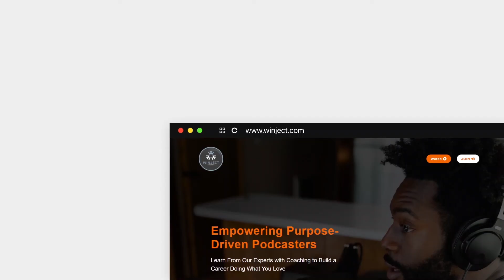1. Jon Benson - ONE DEGREE | S1:E1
Calling all content creators ☎️ 𝐀𝐏𝐏𝐋𝐘 for your show to be selected as our next featured Podcast, Livestream, TV Show in our community 🚀🏆

𝐖𝐨𝐮𝐥𝐝 𝐲𝐨𝐮 𝐥𝐢𝐤𝐞 𝟑 𝐅𝐑𝐄𝐄 𝐝𝐚𝐲𝐬 𝐨𝐟 𝐄𝐱𝐜𝐥𝐮𝐬𝐢𝐯𝐞 𝐂𝐨𝐦𝐦𝐮𝐧𝐢𝐭𝐲 𝐀𝐜𝐜𝐞𝐬𝐬 𝐭𝐨 𝐡𝐢𝐬 𝐬𝐡𝐨𝐰 𝐏𝐎𝐖𝐄𝐑𝐄𝐃 𝐛𝐲 @winjectstudios?

What you need to do is apply using the form on the One Degree show page.

To learn how to connect with everyone featured in this episode, check the show notes page once this episode goes LIVE ➥